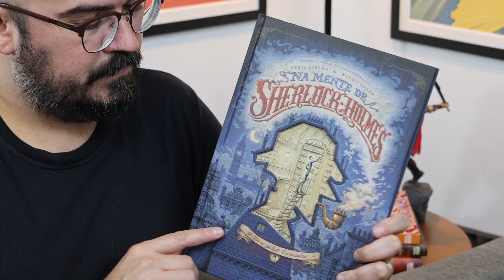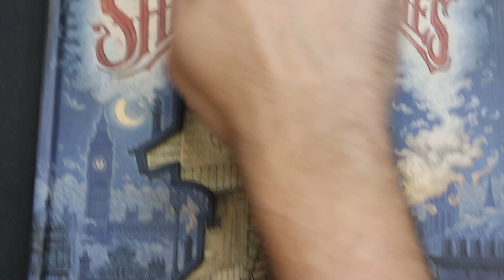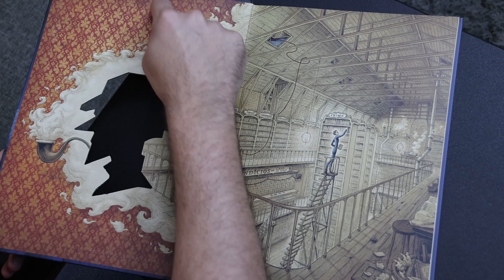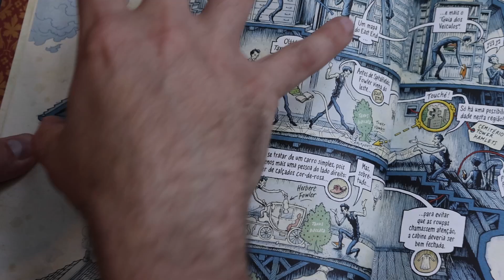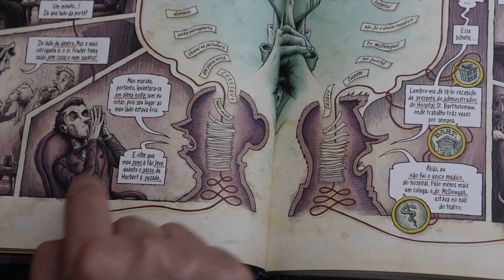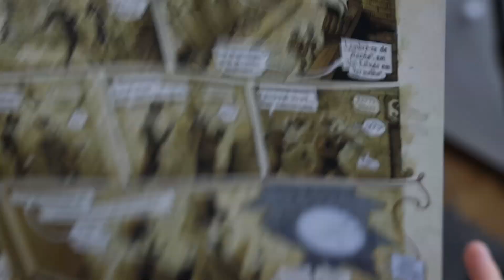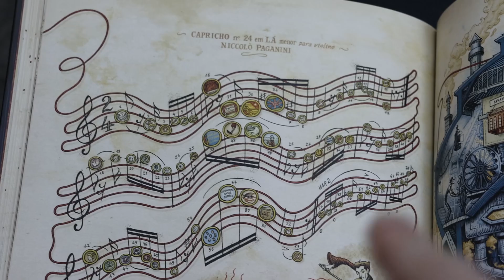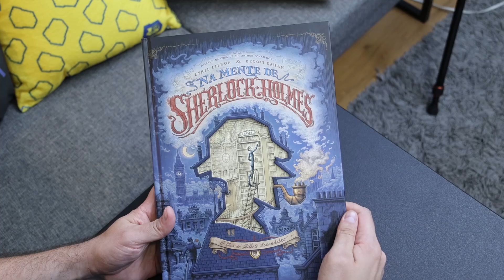Isso aqui é um desbunde total!! NA MENTE DE SHERLOCK HOLMES | Saga da Editora 132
🗣️ Na Mente de Sherlock Holmes

Saga da editora na área, pra mostrar todos os MUITOS detalhes do maravilhoso quadrinho NA MENTE DE SHERLOCK HOLMES! Vem conferir com a gente.

PRÉ-VENDAS ROLANDO AGORA
- Compras efetuadas no nosso site: todo o carrinho será entregue apenas na data da chegada da pré-venda, caso tenha uma no mesmo carrinho.
💔 MORTOS DE AMOR, de Junji Ito (de R$ 86,90 por R$60,80 até 14/05)
💀 MORADA DO DESERTOR, de Junji Ito (de R$ 86,90 por R$60,80 até 15/06)
🏝️ O ESTRANHO CONTO DA ILHA PANORAMA, de Suehiro Maruo
📖 BÓRGIA Edição Integral
🦅 O VOO DO CORVO